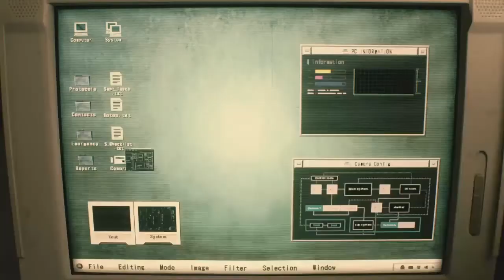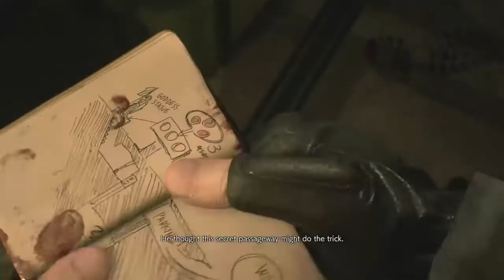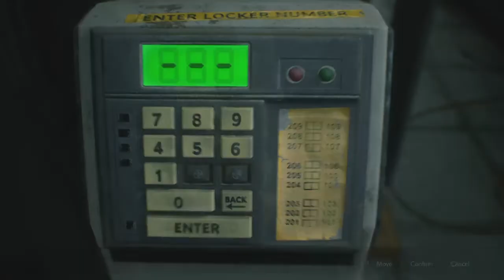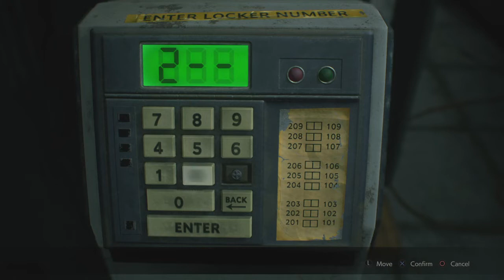Daniel Plays - Resident Evil 2 - Leon A Pt.1